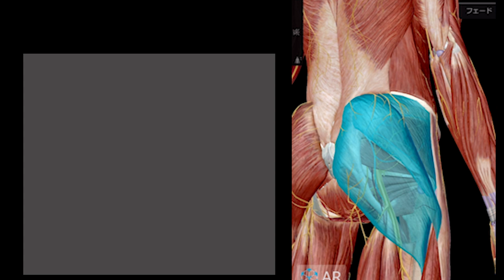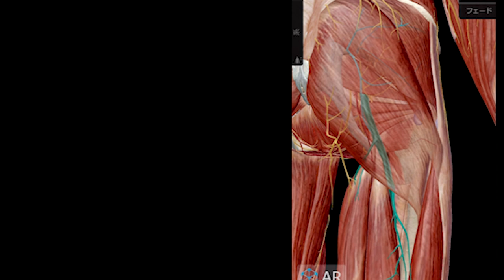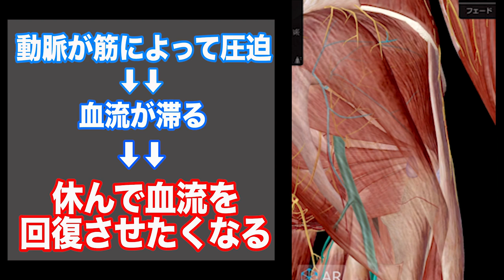【脊柱菅狭窄症】"撲滅"お尻ストレッチ -前編-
‹目次›
0:00~0:40 オープニング
0:40~3:04 お尻の硬さが脊柱菅狭窄症を引き起こすメカニズム
3:05~7:47 STEP1 大殿筋ストレッチ
7:48~10:49 STEP2 中殿筋ストレッチ
10:50~まとめ

【初月無料】見るだけで痛みが消える「福佳オンラインサロン」